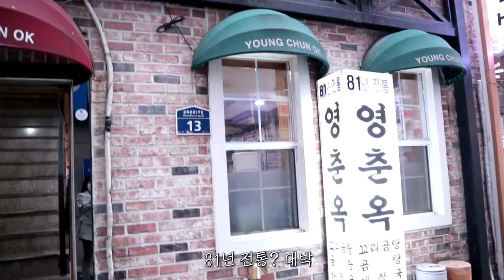그 유명하다는 힙지로 가봤습니다 +구독자분들 만남 feat.와디,피타입,워니또샀니,래원 님!